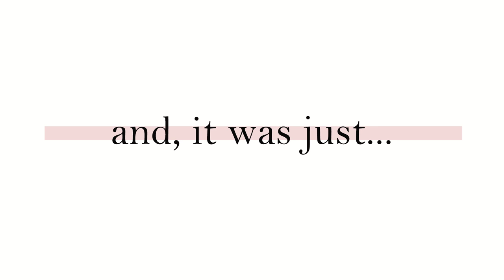The Funky Chicken for Social Media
This is your Military... Beyond the Uniform

Meet Catherine! She's an Air Force broadcaster and she's at the top of the pecking order with her backyard chickens. See how far her hens have come from to live in this little paradise in Baltimore, Md.